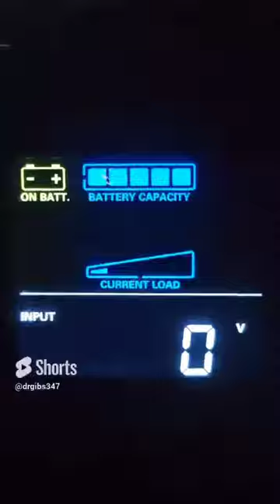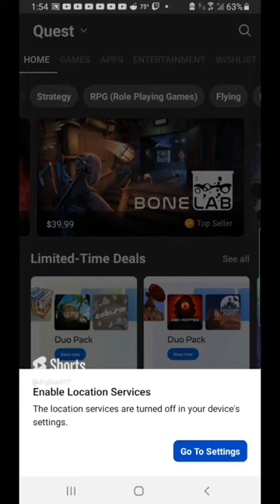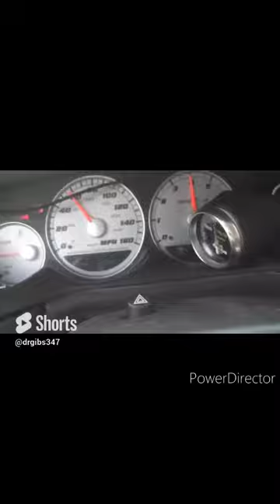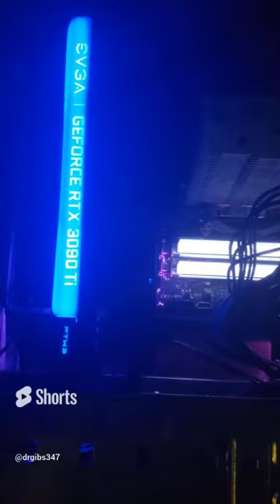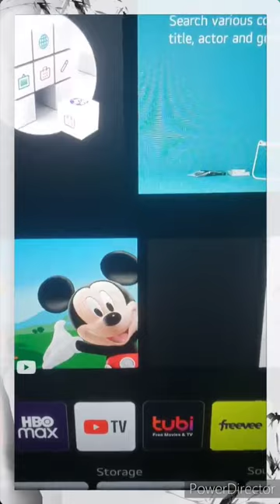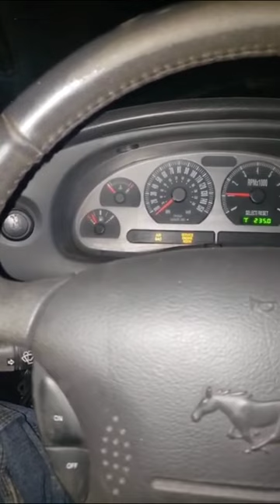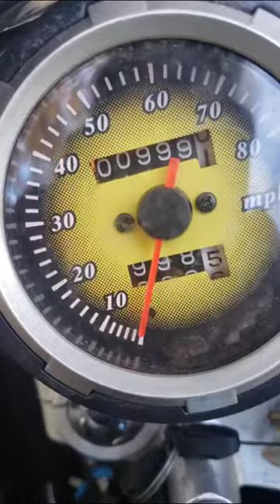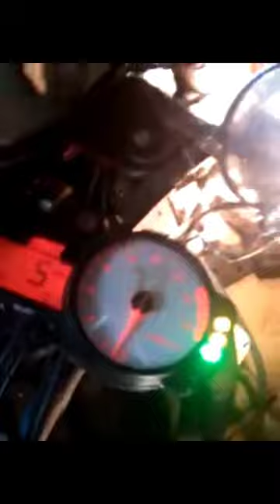The Best & Worst of YouTube Shorts!